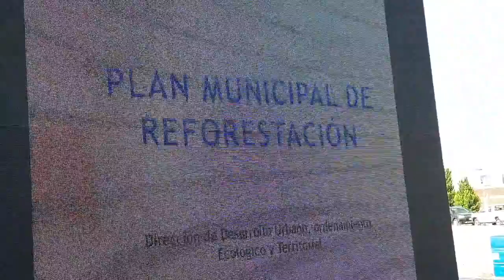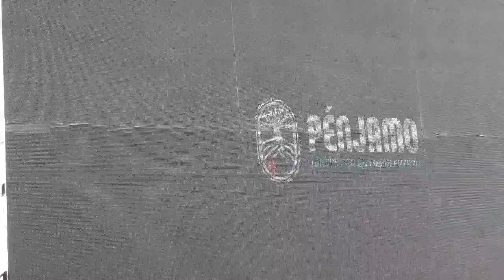JORNADA DE REFORESTACIÓN 2022 EN PÉNJAMO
encabeza el evento el Alcalde GOYO MENDOZA